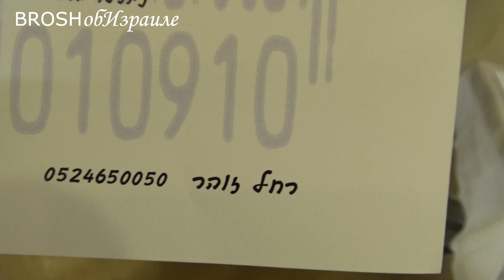396.Хайфа.Кастра-торг.культ.центр и то,что в нем